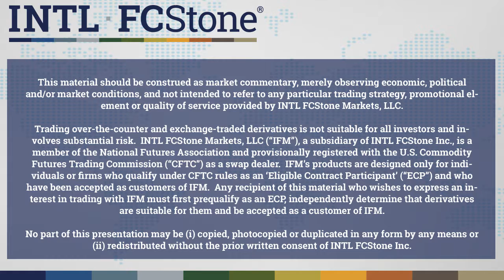Explaining the sharp rise in prices today, 11/08/2016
Tom Burnham, ,Trade Strategist for INTL FCStone Markets Inc. explains the sharp rise in prices today. Covering, Demand fundamentals, USDA Numbers and the U.S. Election.